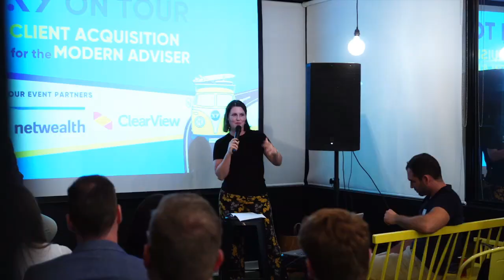Engine Room Podcast #14 - Unpacked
In this installment of the Engine Room Unpacked, Andrew and Dean revisit the next handful of episodes and highlight the standout elements that impressed them the most.